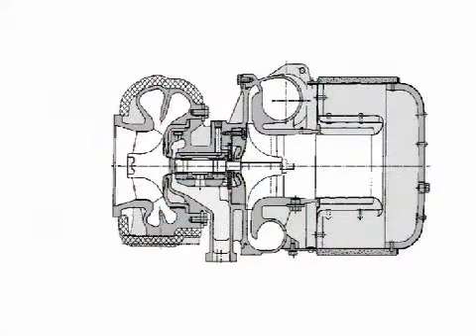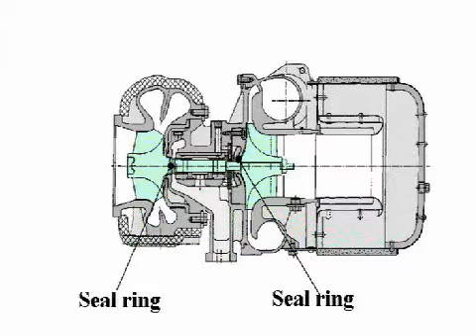Understanding the operation and construction of Turbocharger.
The turbocharger consists of a single stage impulse turbine connected to a centrifugal impeller via a shaft.

The turbine is driven by the engine exhaust gas, which enters via the gas inlet casing. The gas expands through a nozzle ring where the pressure energy of the gas is converted to kinetic energy. This high velocity gas is directed onto the turbine blades where it drives the turbine wheel, and thus the compressor at high speeds (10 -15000 rpm). The exhaust gas then passes through the outlet casing to the exhaust uptakes.

On the air side air is drawn in through  filters, and enters the compressor wheel  axially where it is accelerated to high velocity. The air exits the impeller radially and passes through a diffuser, where some of the kinetic energy gets converted to pressure energy. The air passes to the volute casing where a further energy conversion takes place. The air is cooled before passing to the engine inlet manifold or scavenge air receiver.